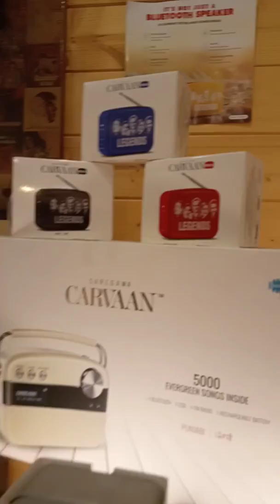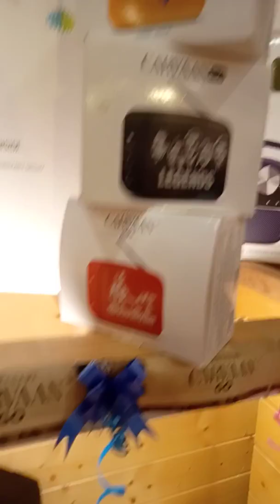devices...Mr talk music zone